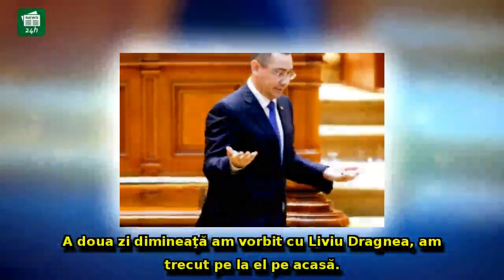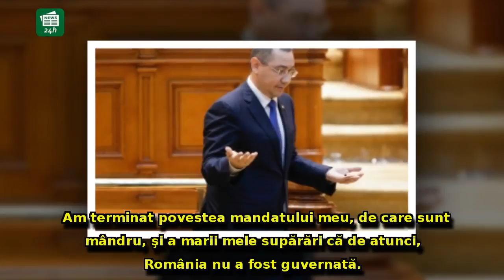Ponta povesteşte în DETALIU episodul care L-A COSTAT funcţia de premier: Discuţiile de CULISE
Ponta povesteşte în DETALIU episodul care L-A COSTAT funcţia de premier: Discuţiile de CULISE pe demisie, după accidentul Colectiv / VIDEO